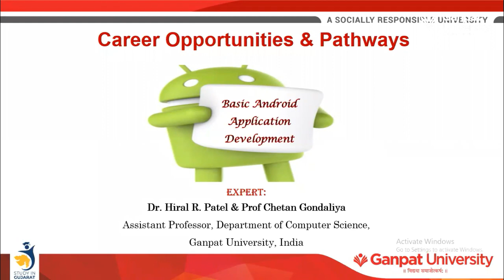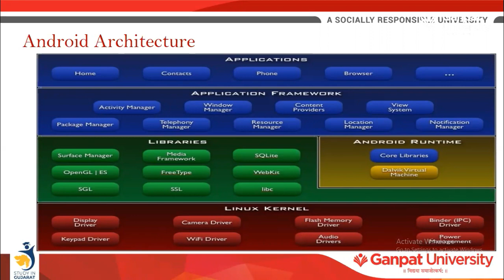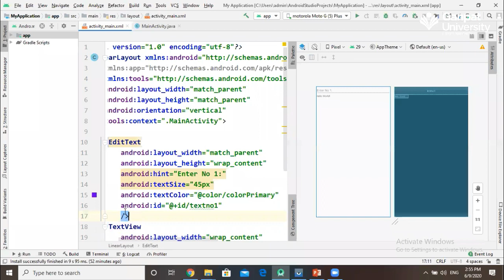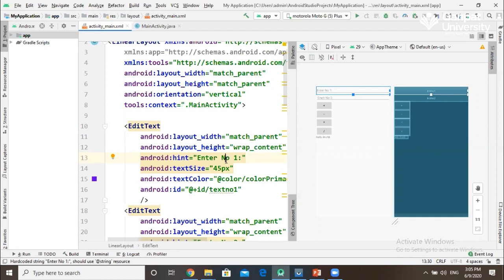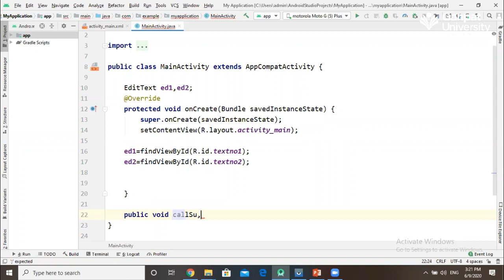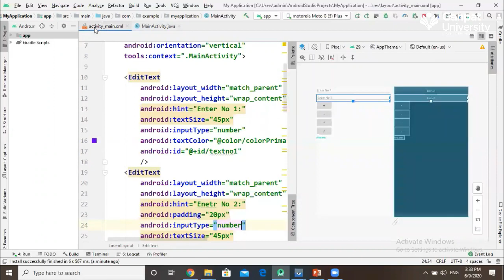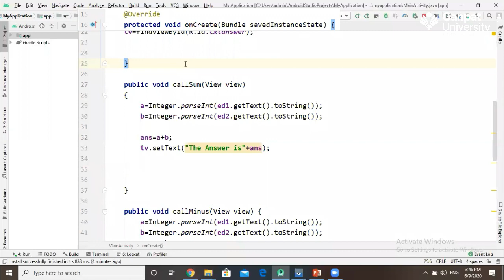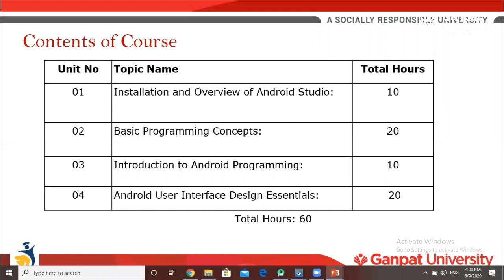EP 02: Career Opportunities & Pathways in Basic Android Application Development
GANPAT UNIVERSITY, INDIA IN ASSOCIATION WITH VICTORIA UNIVERSITY, UGANDA LAUNCHES UNIQUE CAREER OPPORTUNITIES & PATHWAY WEBINAR SERIES ENHANCING EMPLOYABILITY & OPPORTUNITIES FOR ENTREPRENEURSHIP

Ganpat University Launches the Career Opportunities & Pathway Webinar Series with an aim to re-energize the young minds by providing one of the best professional development opportunities & help students, Professionals as well as Executives to explore possibilities – ones that go in tandem with their respective skills and abilities. The Career Opportunities & Pathway hosts a range of webinars, projects, hands on Learning activities to provide students with the opportunity to Keep up with the latest thinking across Management & Technology in Domains of Android Application Development, Advance Web Programming with PHP, Basics of Python, Ethical Hacking, Innovation & Entrepreneurship, Lean Six-Sigma Professional (Green Belt) & Spread Sheet Analysis for Executives & Managers & Spread Sheet Analysis for Students.